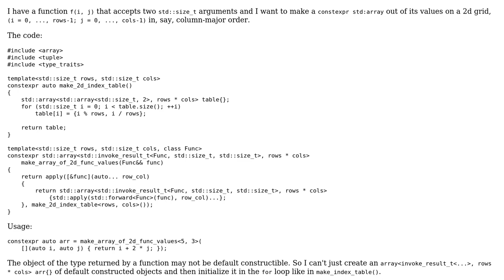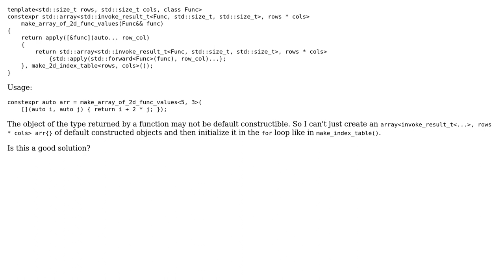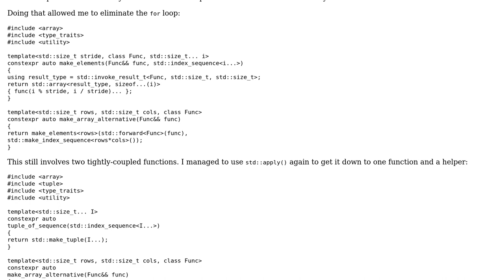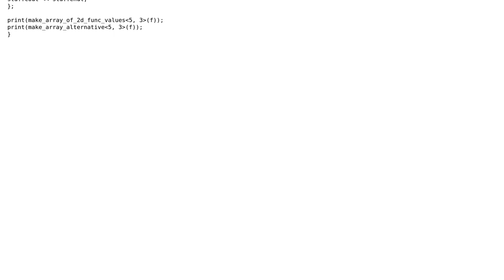Code Review: Make constexpr array of function values (2 Solutions!!)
Code Review: Make constexpr array of function values

With thanks & praise to God, and with thanks to the many people who have made this project possible! | Content (except music & images) licensed under CC BY-SA | Music | Images & others | With thanks to user Toby Speight user Evg user Billal Begueradj and the Stack Exchange Network Trademarks are property of their respective owners. You are responsible for your own actions.